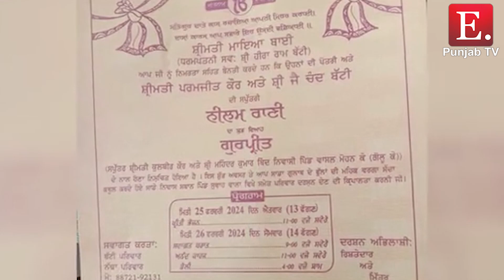ਵਿਆਹ ਦੀਆਂ ਲਾਵਾਂ ਹੁੰਦੇ ਸਾਰ ਹੀ ਲਾੜੀ ਦੀ ਹੋਈ ਮੋਤ ਲਾੜਾ ਵੀ ਹੋਇਆ ਬੇਹੋਸ਼, ਖੁਸ਼ੀਆਂ ਮਾਤਮ 'ਚ ਬਦਲੀਆਂ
ਵਿਆਹ ਦੀਆਂ ਲਾਵਾਂ ਹੁੰਦੇ ਸਾਰ ਹੀ ਲਾੜੀ ਦੀ ਹੋਈ ਮੋਤ

ਲਾੜਾ ਵੀ ਹੋਇਆ ਬੇਹੋਸ਼

ਖੁਸ਼ੀਆਂ ਮਾਤਮ 'ਚ ਬਦਲੀਆਂ